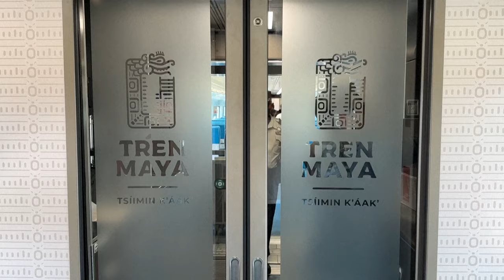Mexique : des puits naturels menacés par un projet touristique | AFP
C'est le "cauchemar" des écologistes au Mexique : la construction du train Maya, méga-projet touristique du président sortant Andres Manuel Lopez Obrador, menace les cénotes, ces puits souterrains pré-hispaniques qui abondent dans la péninsule du Yucatan.